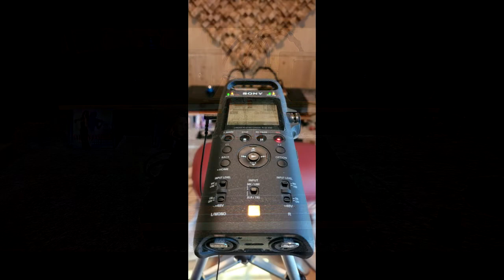Hajime Mizoguchi - Mr. Lonely